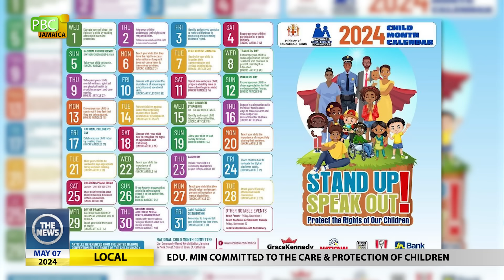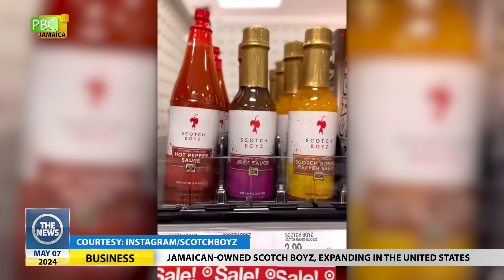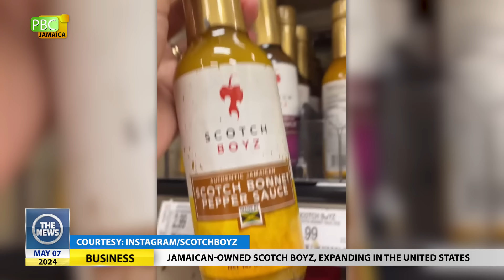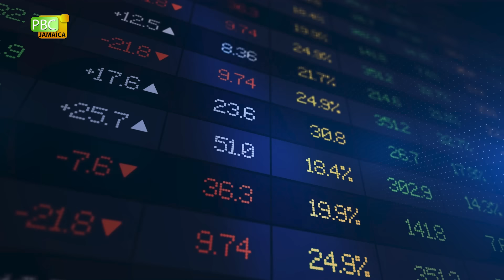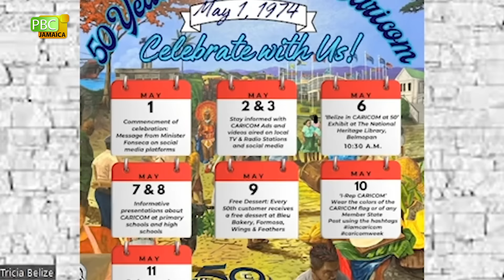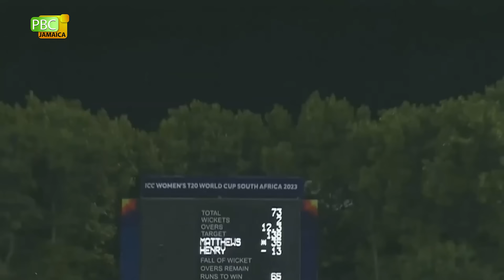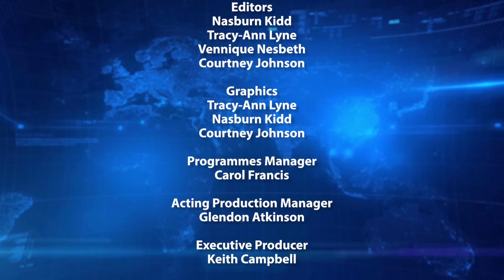The News - May 7, 2024